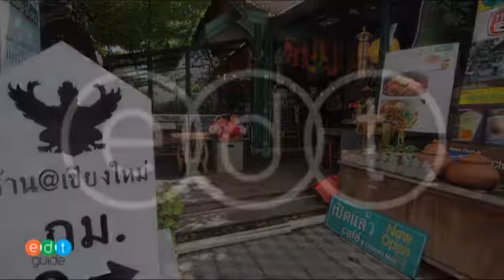บรรยากาศโดยรวมของกาแฟ @ เชียงใหม่ Collection And House